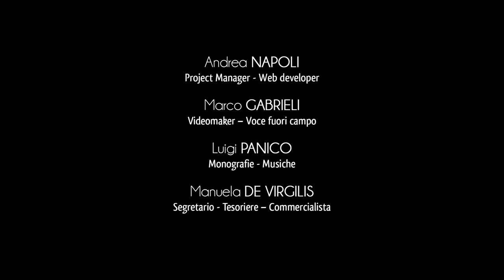Città di Palmariggi - Montevergine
A pochi chilometri dal centro abitato di Palmariggi, tra la ricca macchia mediterranea salentina e maestosi alberi di pino sorge il santuario di Montevergine.
Il luogo di culto è legato ad un’antica leggenda narrante di un pastorello che alla ricerca del suo coltellino smarrito scopre una misteriosa grotta grazie all’apparizione di una bellissima Signora.
La Vergine esortò il pastorello a far recare sul posto il parroco e tutto il popolo di Palmariggi i quali poi edificarono una piccola cappella in suo onore nel 1595.
L’attuale Santuario di Montevergine, risalente ai primi del 700, presenta una facciata semplice e lineare sormontata da un piccolo campanile.